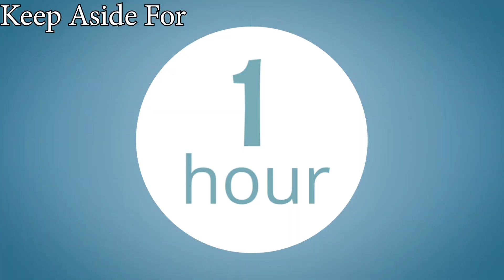Punjabi Mutton Curry | Easy Recipe | Ambrosial Kitchenette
All meat lovers love to dig in this quintessential mutton recipe as it has everything. Prepared in mustard oil with whole spices, onion, tomato, mutton and yoghurt, this mouth-watering non-vegetarian recipe is a true delicacy.  Punjabi Mutton Curry is a succulent dish that has tender meat and goes well with all Indian breads such as tandoori roti, butter roti and even garlic naan.

Ingredients

For Marinade
• Mutton
• Curd
• Salt
• Garam Masala
• Coriander Seed Powder
• Meat Masala
• Kashmiri Red Chilli

For Gravy
• Mustard Oil
• Cumin Seeds (Jeera)
• Black Cardamom
• Green Cardamom
• Cinnamon Stick (Dalchini)
• Black Peppercorns (Kaali Mirch)
• Cloves
• Sliced Onion
• Ginger Garlic Paste
• Tomato (chopped)
• Red Chilli Paste
• Coriander Seed Powder
• Meat Masala
• Kashmiri Red Chilli
• Salt
 • Fenugreek Leaves
• Green Chilli
• Lemon Juice
• Fresh Coriander Leaves
• Ginger Julienne

Follow our Social Handles to get latest updates.